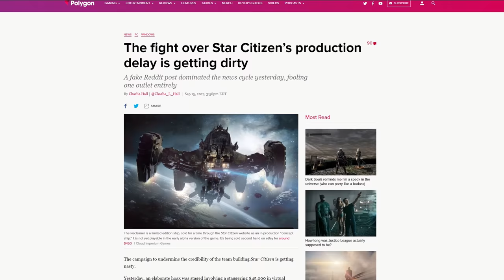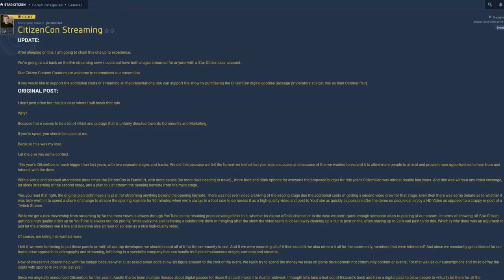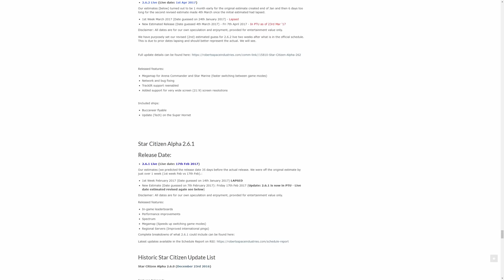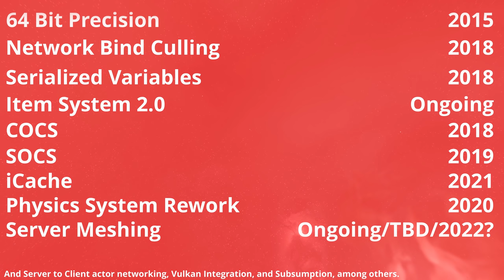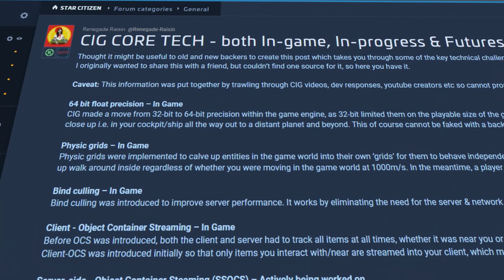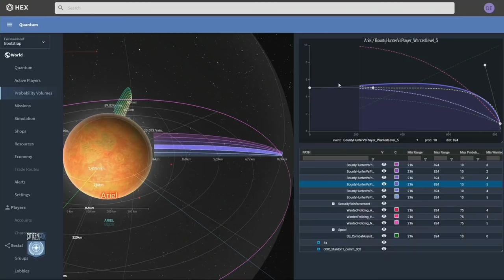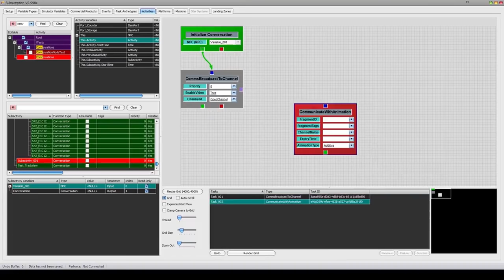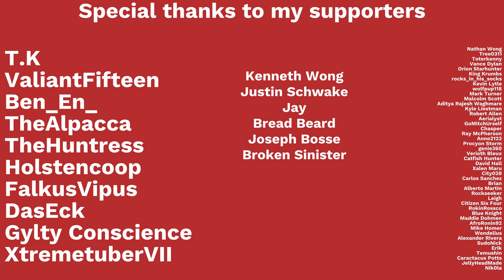Star Citizen's History & How Things Are Changing For The Better (Opinion)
The history of Star Citizen is long, confusing, and slow rolling. But different times were different in tone and direction. As a new shift in development is occurring, I believe players can begin looking forward to an increased amount of player facing, gameplay focused features and releases. Allow me to show you why, as we enter the fourth phase of development, Star Citizen is gearing up for some monumental changes in the near future.

ToC:

00:00 | Introduction
01:19 | Phase 1 Begins | The Beginning of Star Citizen (Video Start)
02: 46 | The First Big Decision
03:21 | Phase 2 Begins | Failures & Successes
04:32 | The Illfonic Conundrum
05:45 | The Persistent Universe Launches
06:41 | Planetary Technology Announced
07:24 | Why has it taken so long?
08:16 | The Great Drought
09:01 | Major Technological Hurdles
09:55 | Star Citizen 3.0 Launches
10:38 | Phase 3 Begins | Building A Foundation
11:36 | The Age of Delays
11:59 | It's About The Priorities
13:00 | Things Seem To Be Changing
13:34 | The Current Outlook of the Game
15:06 | Phase 4 Is Here | Creating The Game
15:38 | A Sample of What's To Come
18:22 | Is It Good Enough Now? (NO)
19:10 | What Major Challenges Lie Ahead?
19:52 | A Good Community is Good for the Game
20:39 | Conclusion

Graphics Card
Processor Cooler
Solid State Storage Drive
Backup Solid State Drive
Hard Disk Drive
Backup Headset
Top Gaming Headset
Computer Cooling Fans
Wireless Phone Charger
Duo (Phone & Watch) Wireless Charger